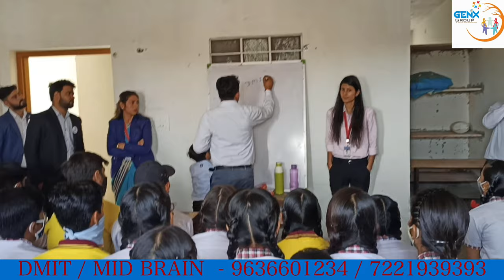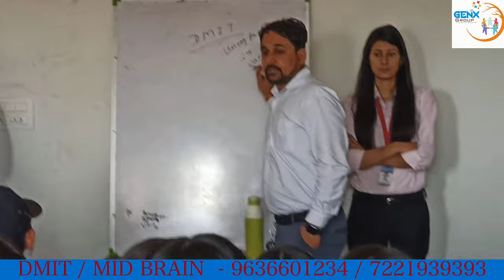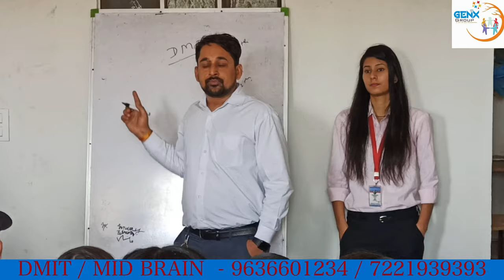SNN School Jaipur Seminar / DMIT TEST/ MID BRAIN EDUCATION GODJEE EDUCATION -ACHARYA NITIN JOSHI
This Seminar is done at SNN School, Jhotwara, JAIPUR by India's one of the best Career Counselor & Dmit careercounselor​​​ MemoryExpert​ ACHARYA NITIN JOSHI CMD GODJEE EDUCATION.

***बच्चों की शिक्षा से सम्बंधित
 *ALTERNATE EDUCATION CREATIVITY*
👉🏻 KNOW INBORN TALENT
👉🏻 KNOW LEARNING PATTERN
👉🏻 MID BRAIN ACTIVATION
👉🏻 BALANCE RIGHT AND LEFT BRAIN
👉🏻 SHARPE MEMORY POWER
👉🏻 LUCENT BASE G.K.
👉🏻 LEARN FULL SYLLABUS
👉🏻 ULTIMATE MEMORY
👉🏻ENGLISH SPEAKING COURSE
👉🏻VAIDIK MATHE
👉🏻HAND WRITING IMPROVEMENT

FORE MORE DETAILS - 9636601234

Head  Office Address :
2ND FLOOR , GOKUL TOWER, KARDHANI , KALWAR ROAD , JHOTWARA , Jaipur, Rajasthan

Other Branches :- Kanta Chaura , lata circle , Vaishali Nagar, Mansoraver, Sanganer , C-scheme, Raja Park jaipur (Raj)
Ratlam -MP
Murena-MP
Indore-MP
Agra -UP
Mathura -UP
Aliragh -UP
Delhi

Third Eye Activation/DMIT Test/ Best Education/Mid Brain Activation

Acharya Nitin Joshi

Kindly Explore This Third Eye Activation For Better Future Of India

Godjee Education
Genx Group

(Founder & CEO)

Difference Form Other School Our 3 School In Jaipur.

1-Genx Education Academy, Jhotwara Jaipur
2-Pooja Public School, Jaipur
3-Country Kids School , Benar Road Jaipur

Dmit Test
Best Education
Entrepreneur
Business opportunity
DMIT Counseling
Abacus
Vedic Maths